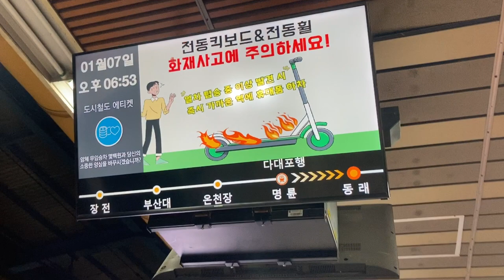釜山都市鉄道(부산지하철) 1号線(1호선) 동래역(東菜駅 トンネ駅) ホーム LCD発車標(発車案内ディスプレイ 출발 안내 디스플레이)